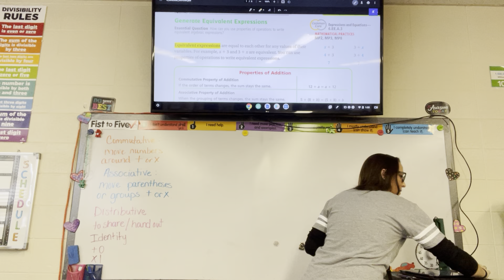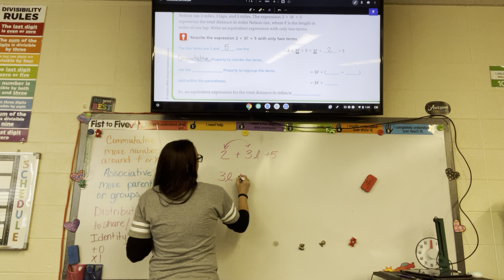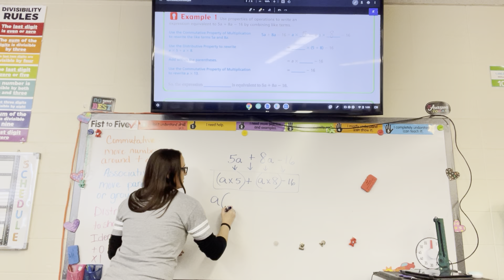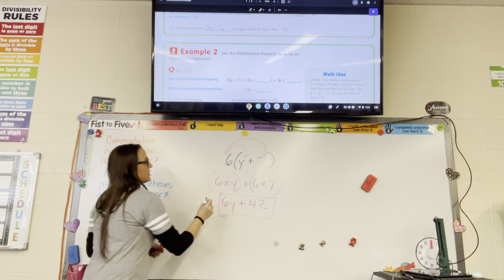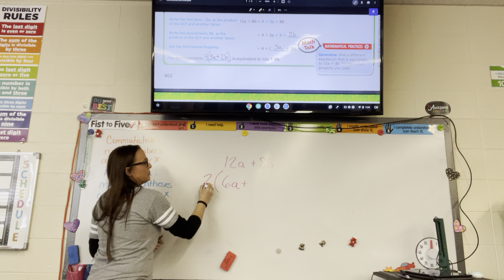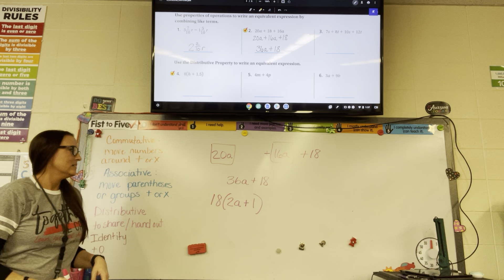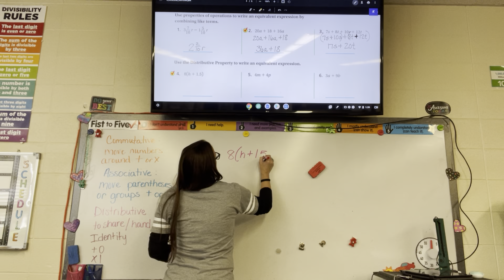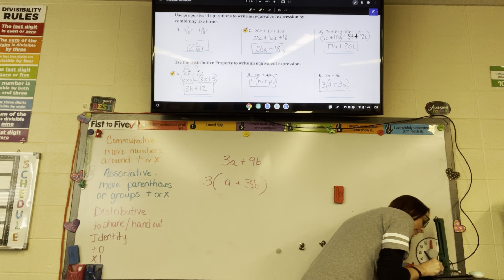7.8 Generate Equivalent Expressions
Generate Equivalent Expressions